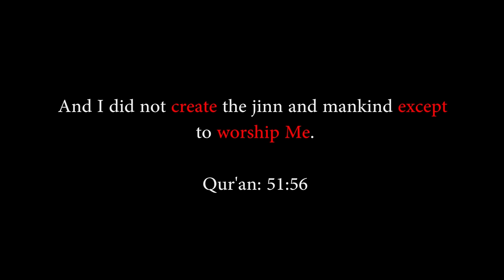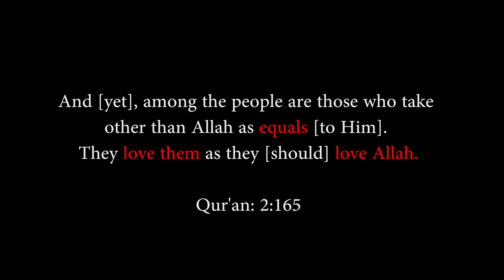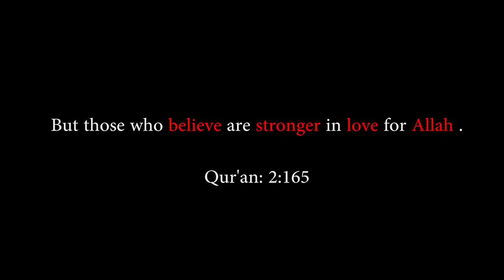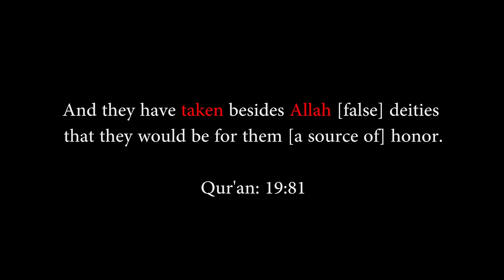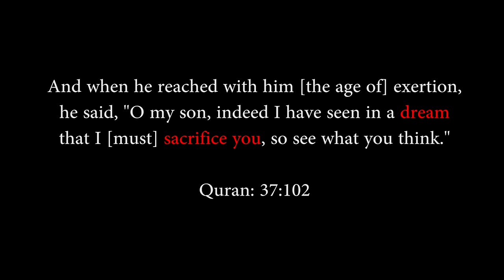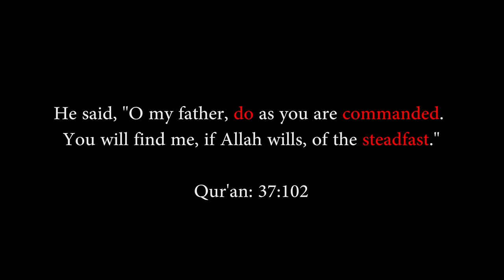Are You Heartbroken?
Like Naseeha Sessions on Facebook: Facebook.com/NaseehaSessions

Like Da'wah man on Facebook:
Facebook.com/Dawahman